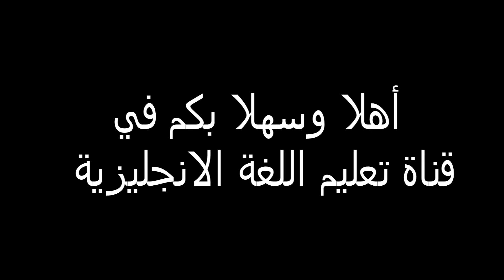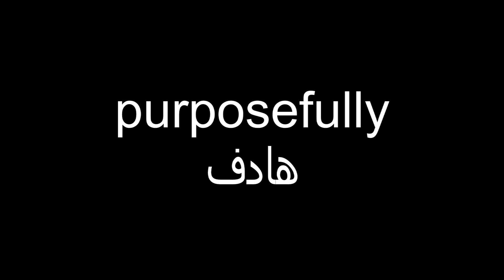أهم 500 كلمة في اختبار التوفل |Essential words for the TOEFL | الدرس السابع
👆😉✅ هذه السلسلة تشتمل على أهم 500 كلمة في اختبار التوفل , وقد تم تقسيم الكلمات إلى دروس لتسهيل حفظها ... وحتى تستفيد منها يمكنك أن تعيد تكرار كل فيديو أينما كنت في سيارتك او أثناء أداء أعمالك المنزلية أو في أي وقت تشاء , وبغض النظر إن كنت تحضر للتوفل أو لا فأنت حتما ستستفيد من هذه السلسلة ,لأن مستواك في أي لغة حتما سيتحسن عندما تمتلك 500 كلمة منها وتحسن نطقها
في هذه الفيديو ستتعرف على معنى وكيفية نطق كل من الكلمات التالية :
Attribute
Brash
Clarify
conceal
Confirm
convenient
core
critical
discrepancy
distort
diverse
Eventually
prosperous
purposefully
reveal
scarcely
theoretically